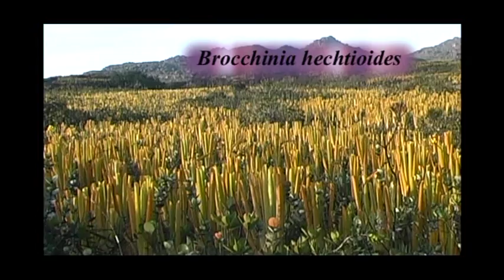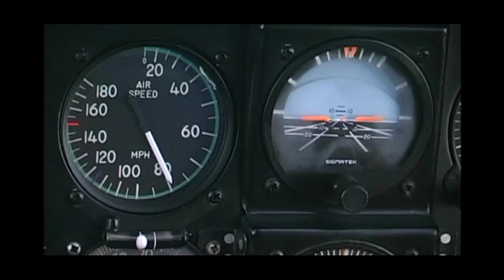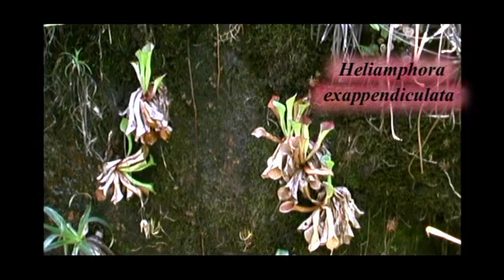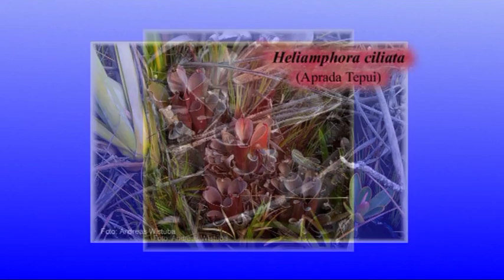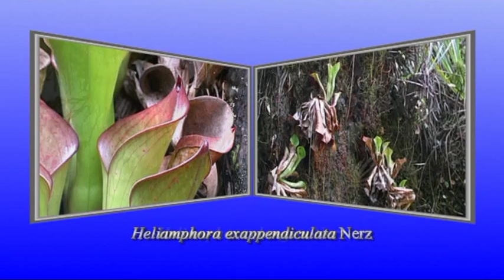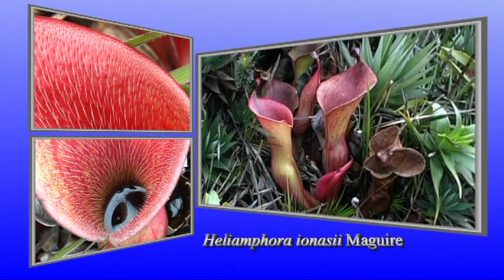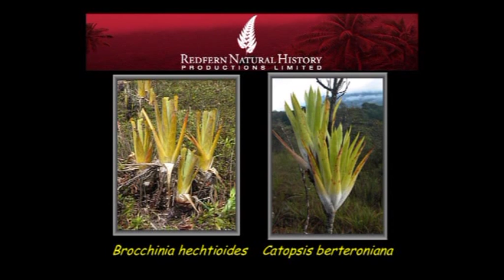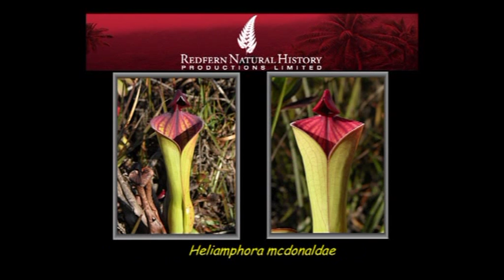Im Heliamphora-Paradies mit Stewart McPherson (Deutsche Sprache)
Dieser letzte und längste Teil unserer Filmreihe ist eine Augenweide für alle Karnivorenfreunde. Stews Aufnahmen vom Chimanta Tepui und den Los Testigos zeigen weitere einzigartige Heliamphora. Am Schluss des Films sind dann nochmals alle 18 (bis 2010 beschriebenen) Arten der Gattung zu sehen. Auch die große karnivore Brocchinia hechtioides hat ihren Auftritt, zusammen mit herrlich blühenden Utricularia und der geheimnisvollen, mit klebrigen Drüsen übersäten Insektenfalle Ledothamnus decumbens. Um ihre Beute verdauen zu können, würde sie jedoch einen tierischen Partner brauchen, denn wie bei Roridula kann in ihrem harzigen Kleber keines der bekannten Verdauungsenzyme funktionieren. Dieser Film ist ein echtes Feuerwerk für Karnivorenfreunde, wie an der Liste unten schnell zu sehen ist. Viel Vergnügen!

Standortaufnahmen von:
Brocchinia hechtioides - Drosera hirticalyx - D. roraimae - Heliamphora chimantensis - H. ciliata - H. exappendiculata - H. heterodoxa - H. hispida - H. huberi - H. folliculata - H. McDonaldae - H. pulchella - H. sarracenioides - H. tatei - H. uncinata - Ledothamnus decumbens - Utricularia campbelliana - U. jamesoniana.

Den vollständige Film gibt es hier als Playlist, oder auch auf DVD, wahlweise in deutscher oder englischer Sprache. Mehr Informationen dazu finden sich auf unserer Homepage